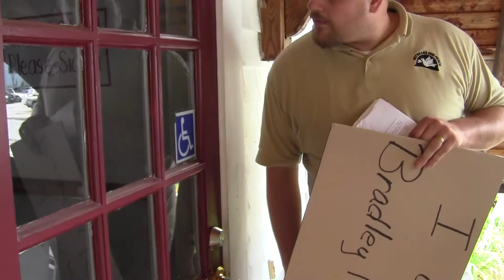2012 09 06 Bradley Manning Obama x011